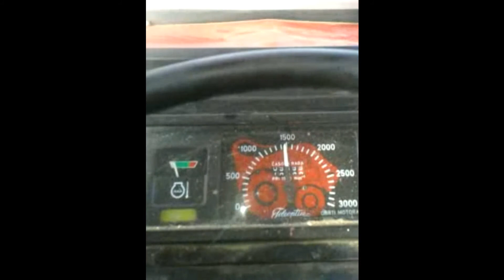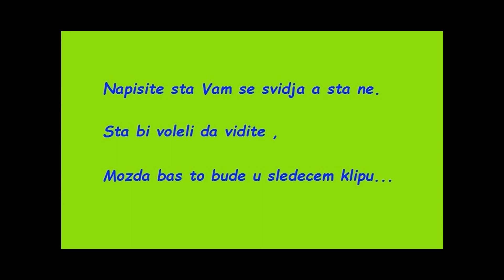Berba kukuruza 2017 CORN HARVEST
Izvinjavam se zbog loseg kvaliteta slike ,nisam mogao aparatom da snimam.
Mesto: Sot
Berac:  ZMAJ 214
Traktori:  IMT 539